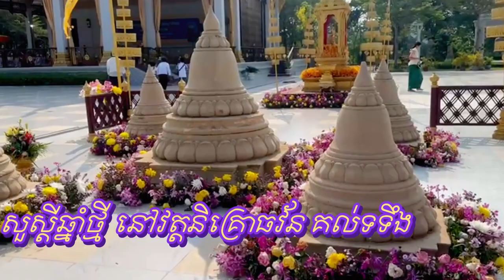សួស្តីឆ្នាំថ្មី​នៅវត្តនិគ្រោធវ័ន គល់ទទឹង Khmer New Year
ដើម្បីបានទទួលស្ដាប់នូវព្រះធម៌បន្តទៀតសូមចុច
 👉 Like សូមអរព្រះគុណនឹងអរគុណចំពោះការស្ដាប់ព្រះធម៌